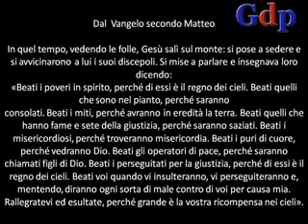"La domenica col Vangelo": guida al Vangelo di martedì 1 novembre 2011 Solennità di tutti i Santi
Programma condotto da don Paolo Zofra, parroco Santuario SS. Cosma e Damiano Ostuni (BR). Riprese e montaggio a cura di Daniele Martini

In quel tempo, vedendo le folle, Gesù salì sul monte: si pose a sedere e si avvicinarono a lui i suoi discepoli. Si mise a parlare e insegnava loro dicendo:
«Beati i poveri in spirito, perché di essi è il regno dei cieli. Beati quelli che sono nel pianto, perché saranno consolati. Beati i miti, perché avranno in eredità la terra. Beati quelli che hanno fame e sete della giustizia, perché saranno saziati. Beati i misericordiosi, perché troveranno misericordia. Beati i puri di cuore, perché vedranno Dio. Beati gli operatori di pace, perché saranno chiamati figli di Dio. Beati i perseguitati per la giustizia, perché di essi è il regno dei cieli. Beati voi quando vi insulteranno, vi perseguiteranno e, mentendo, diranno ogni sorta di male contro di voi per causa mia. Rallegratevi ed esultate, perché grande è la vostra ricompensa nei cieli».